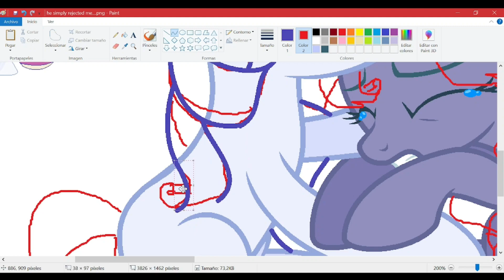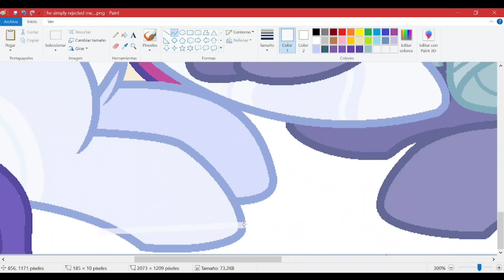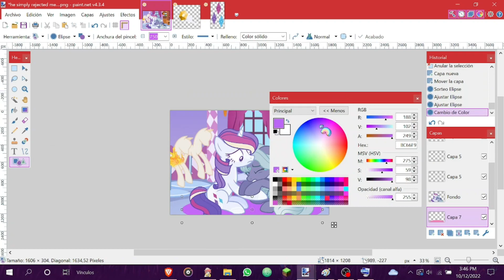"H-he just... rejected me, mom" // speedpaint 💔🌧😿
[Left to right]:
* Rarity (Redesigned)
* Thunderlane x Rarity: Unique Storm

[ D e v i a n t a r t ] - @WrittenHeart 🐇

[D a i l y  W o r d] - Micah 6:8 🎁
"What is good has already been declared to you!
You have already been told what the Lord expects of you:
practice justice,
love Mercy,
and humble yourself before your God."